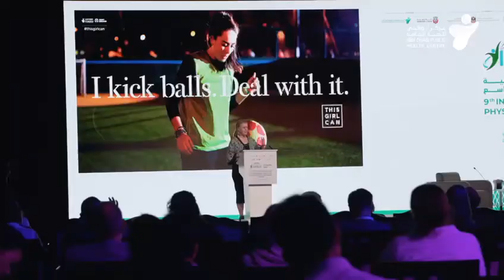ISPAH 2022 - Sessions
من استكشاف القيم الاجتماعية للرياضة والنشاط البدني إلى السعي إلى عالم أفضل وأكثر صحة مع أشخاص أكثر نشاطًا .. هذه كانت أبرز مواضيع جلساتنا وندواتنا لليوم الثالث من المؤتمر والتي ركزت على أهمية ممارسة النشاط البدني وتأثيره الإيجابي على مجتمعنا.

From exploring the social value of sports and physical activity to aiming for a better and healthier world with more active people, the symposiums and keynotes of the third day of ISPAH shed the light on the pull that physical activity has on society.